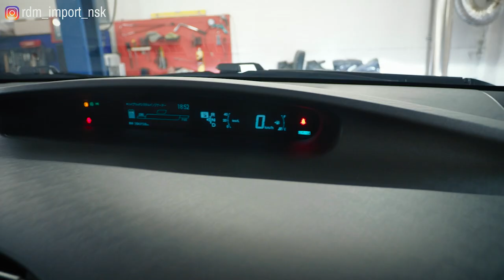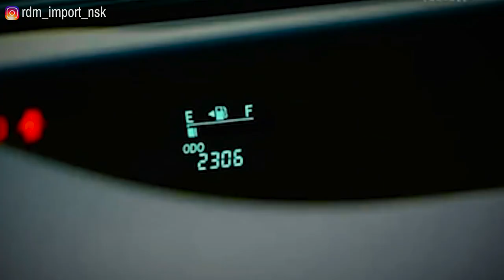Toyota Prius 30 | Множество за, и один против (или кому не посоветуем). Технический обзор.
Мы долго терпели и ждали, но вот в наши руки попал наконец-то Тойота Приус в 30 кузове. 3-е поколение становящейся легендарной на всем Дальнем Востоке нашей страны модели. В этом видео пробежимся по основным особенностям Приуса 30 на примере прожившего 9 лет в РФ экземпляра.

Содержание:
0:00 Общая информация о модели.
1:48 Кузов, ЛКП, коррозионная стойкость.
3:23 Подкапотное пространство, двигатель, инвертор.
8:52 "Коробка передач", планетарный редуктор.
13:52 Вид снизу, передняя и задняя подвеска.
16:23 Заключение.

★ Продажа Авто
★ Покупка Авто